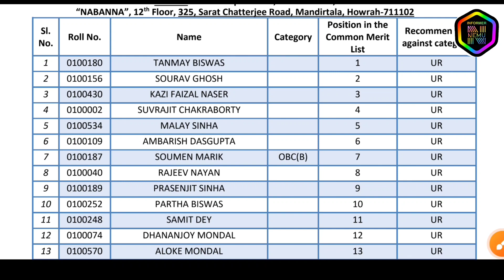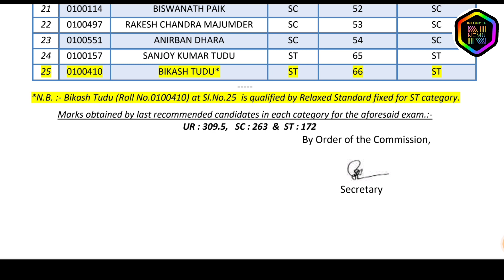WBPSC new result | psc latest notice | psc food si joining update | WBCS 2023 | ICDS Supervisor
Topic Covered-

wbcs 2023 preliminary notice
psc new official update
psc ICDS Supervisor Result 2019
wbcs 2023
wbcs 2022 preliminary result date
icds supervisor result 2019
wbpsc new official update
psc new vacancy
icds supervisor promotion update